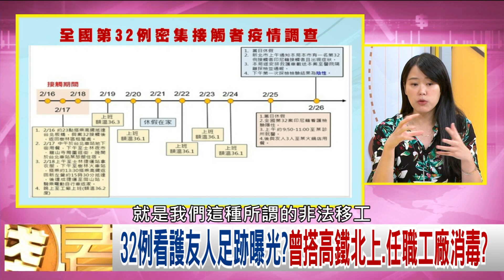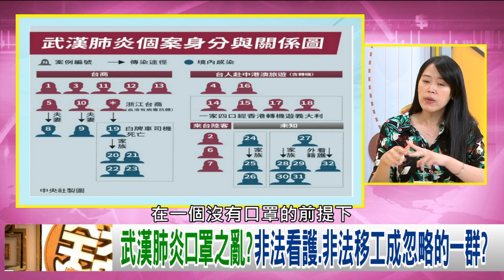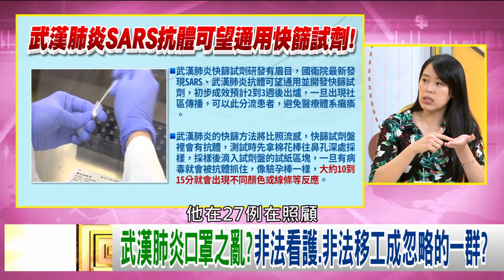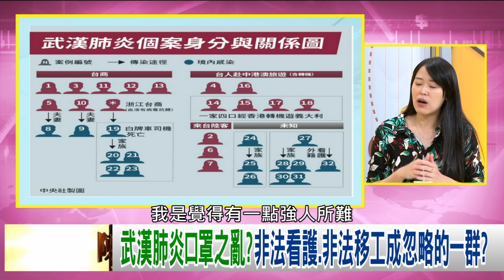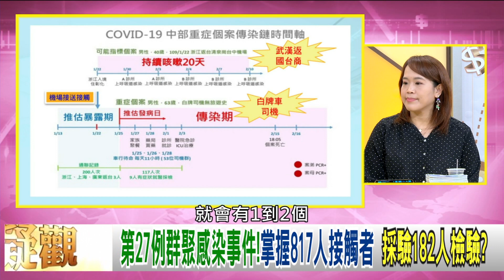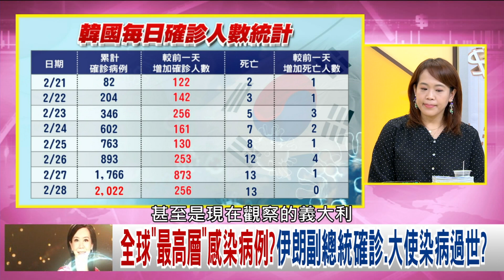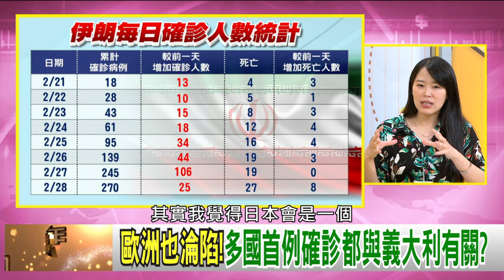精彩片段》陳欣湄:高風險傳染病人...【年代向錢看】20200228